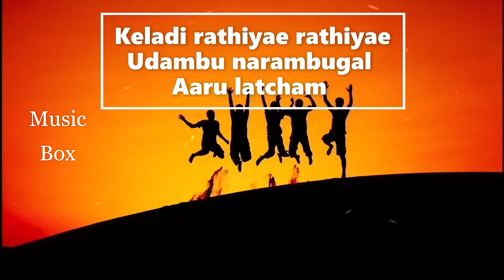Urvasi Urvasi Song Lyrics Tamil | Whatsapp Status | Music Box